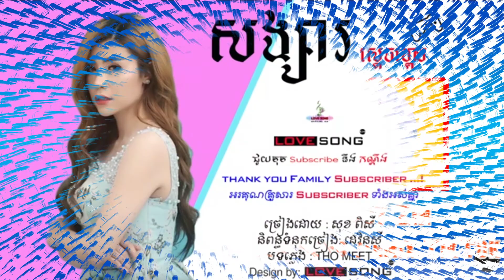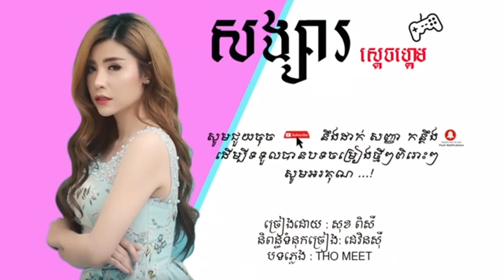សង្សារស្តេចហ្គេម ច្រៀងដោយ:សុខ ពិសី Song Khmer Music 2019 បទថ្មី ៗ កំពុងល្បីក្នុងtik tok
បទ:សង្សារស្តេចហ្គេម
ច្រៀងដោយ:សុខ ពិសី
កាត់តដោយ:K-Boy Zin

____________សូមស្វាគមន៍____________

អរគុណសម្រាប់ការគាំទ្រឆានែលរបស់យើងខ្ញុ🙏បើយើងខ្ញុំមានអ្វីខុសស្គម😰 សូមបងប្អូន ខំមិន នៅខាងក្រោមវីដេអូ😔ដើម្បីយើងខ្ញុំកែសម្រួលឡើង👌បើបងប្អូនចូលចិត្តវីដេអូរបស់ខ្ញុំសូមចុច ជាវ ដើម្បីទទួលវីដេអូថ្មីៗមុនគេ បើបងប្អូនចូលចិត្តវីដេអូរបស់ខ្ញុំបង្ហោះសូមចុច ឡាច👍 ខំមិន📥 ស៊ែរ 📤ម្នាក់មួយផង ដើម្បីឲ្យយើងខ្ញុំមានកម្លាំងចិត្តធ្វើវីដេអូជារៀងរាល់ថ្ងៃ 📲